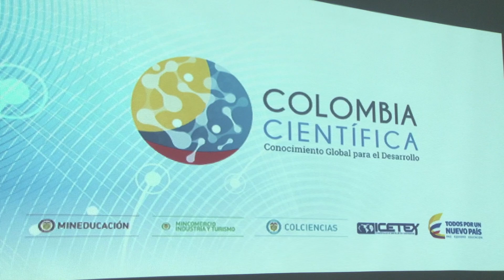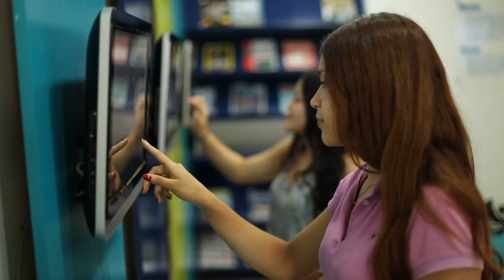Bio Reto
Instituciones, estudiantes e investigadores del país se vinculan al programa Bio Reto XX 15:50, iniciativa impulsada por la UIS para el desarrollo de nuevos productos a partir de la biodiversidad colombiana y el fortalecimiento del sector agroindustrial.